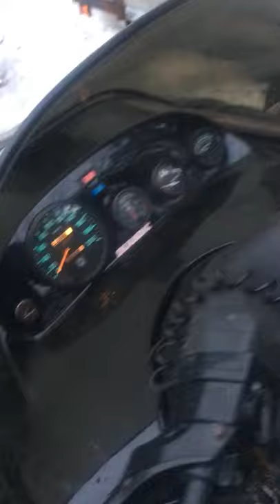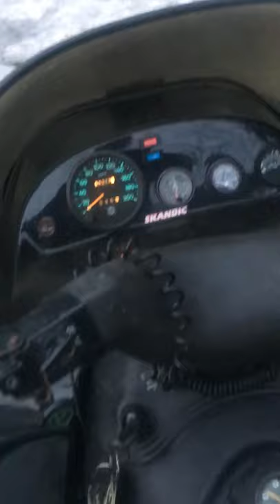We Have Got Ski-Doo Skandic Running 100% Thanks To My Good Buddy!!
Got the skin make up and running thought it would be later in the year pretty stoked 95 Skidoo Skandic total restoration! Next Sled will be arriving today!!